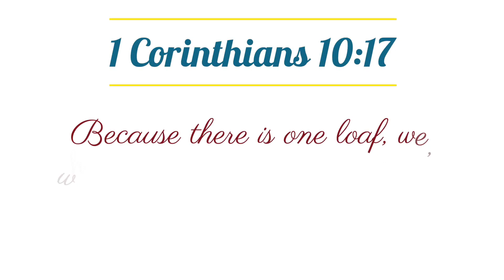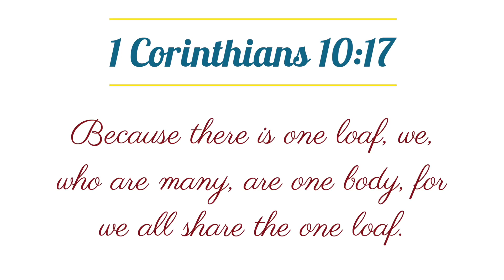Christ the King Sermon ||| Rev. Fr. Augustine Felleiro || Catholic Diocese of Lucknow